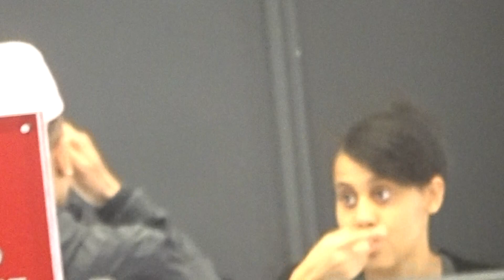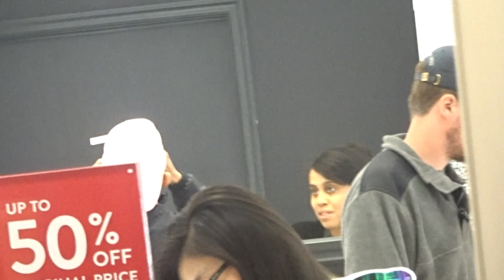DRINKING EYE DROPS IN PUBLIC PRANK👁💧😂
BrotherBear & SisterBear GANG!!! 🐻🎈

And Oh Don't Forget To Hit That

🙏🏾Always Have God With You...🙏🏾
 ▫️▫️▫️  WATCH AND LEARN ▫️▫️▫️

📸    SNAPCHATS📸

🐻   Coreys : cjrice11 🎈

🐻   Tre's : ztekz 🎈